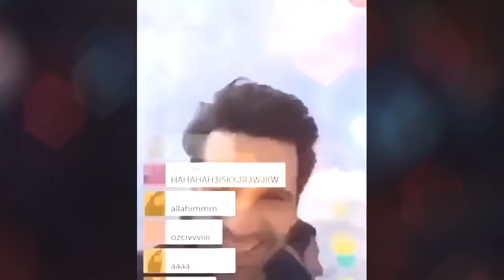Kara Sevda Behind The Scenes : Burak , Neslihan & Kaan On Sets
The Next Kara Sevda Behind The Scenes Video Will Feature Deniz Soydere.

***All the credit for certain clips goes to their owners such as Kara Sevda Arabic. If any owner has an issue with this upload, please contact with me & I will delete it.